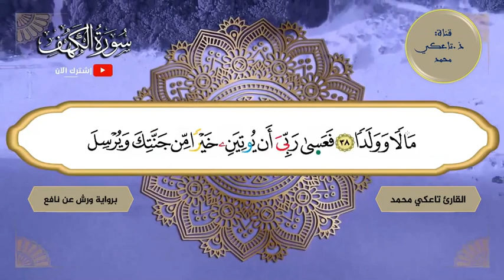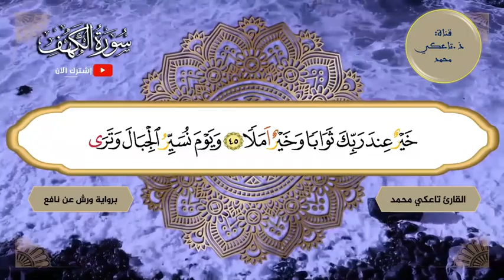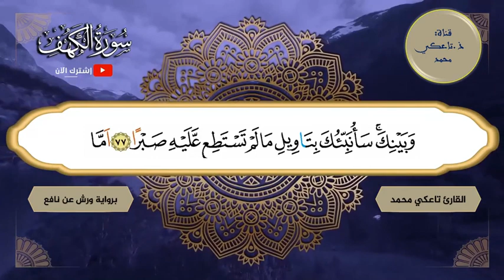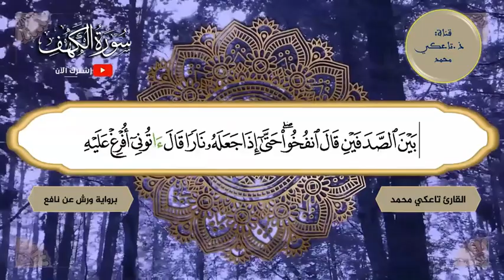سورة الكهف كاملة مع الكتابة برواية ورش - تاعكي محمد